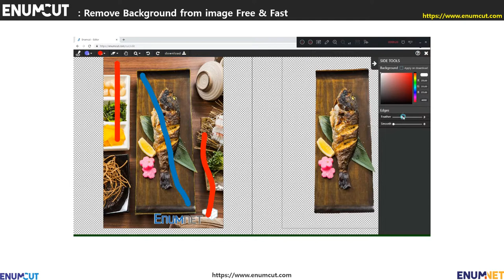[ Enumcut ] Grilled Fish (Food) Photo - Remove Background From Image (Example)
EnumCut!

Photo : Grilled Fish (Food) Photo

Enumcut!